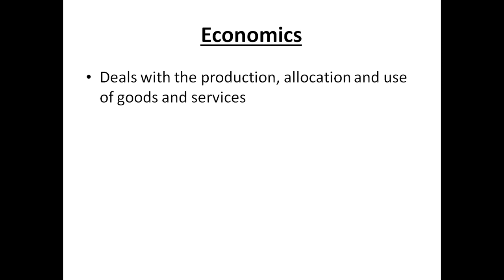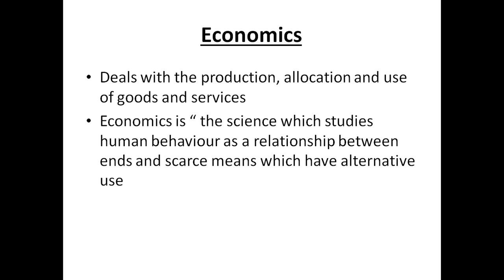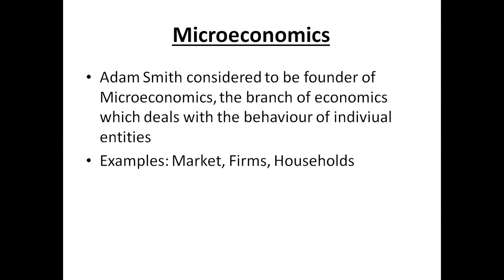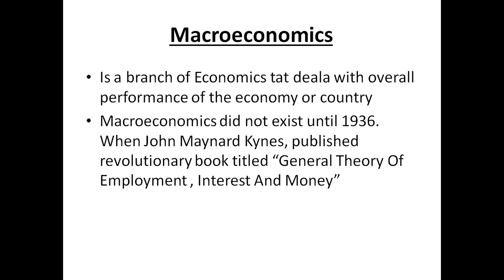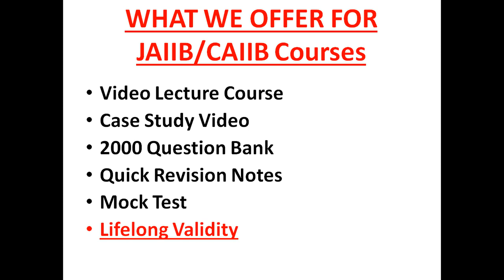CAIIB | ABM | Module A | Unit 1 | Microeconomics Macroeconomics